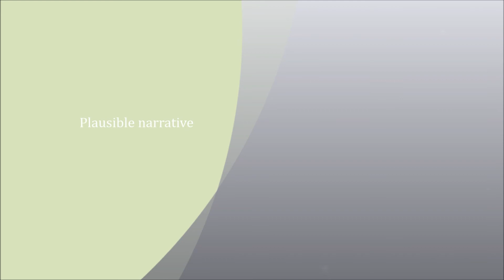August - September, 2013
Plausible narrative